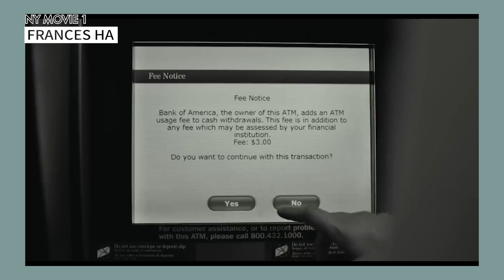リアルな ニューヨーク を描くmy favorite 5 movies set in New York🎞️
みなさんこんにちは、さきです🗽
今日は ニューヨーク を舞台にした私の好きな映画5本についてお話ししました！

🗒CONTENTS
0:00 OPENING
0:59 Frances Ha / フランシス・ハ
5:12 Past Lives / パスト・ライブズ
7:55 Soul / ソウルフル・ワールド
11:37 Marriage Story / マリッジ・ストーリー
14:16 Begin Again / はじまりの歌
15:44 CLOSING

📷CAMERA
カメラ Sony α7SIII
メインレンズ Sony 20mm F1.8 G
映画用レンズ1 Rokinon Cine DS 35mm F1.5
映画用レンズ 2 Rokinon Cine DS 50mm F1.5
ショットガンマイク RODE Microphones Video Mic GO2
マイク RODE Wireless GO 2：
ジンバル DJI RSC2
ドローン DJI Mavic mini 2：
三脚 Neewer：
モニター Atomos Ninja V：
フィルター NiSi ブラックミスト：

🌼ABOUT ME
Saki Kawamura / 河村早規
現在NY在住のマルチメディアアーティスト。日本生まれ日本育ち。NYの大学院を卒業後、舞台演出家、映画監督、コンテンツクリエイターとして活動中。このチャンネルではNYでのアーティストとしての生活や経験を皆さんと共有しています。